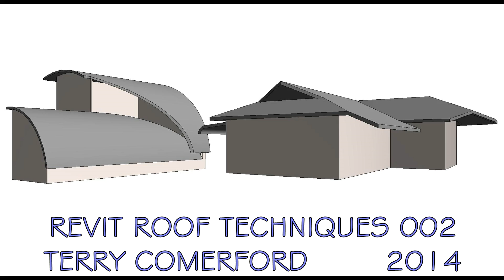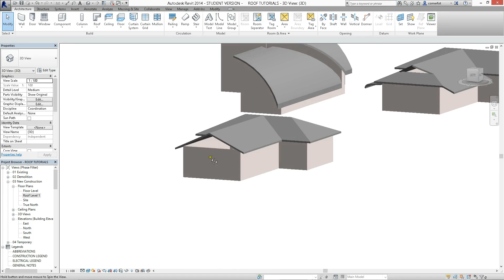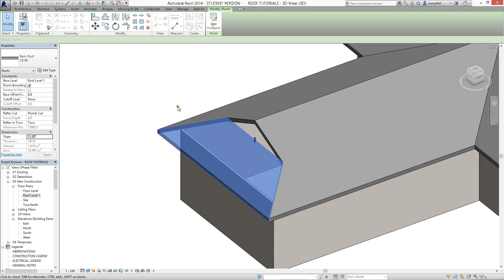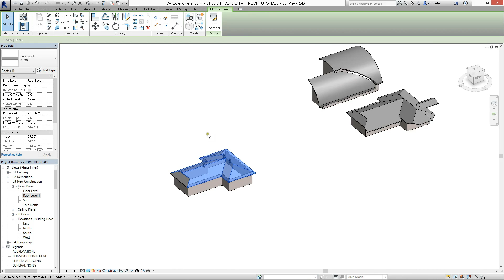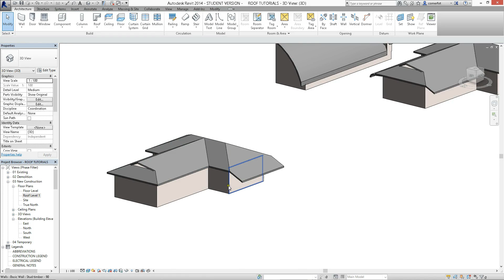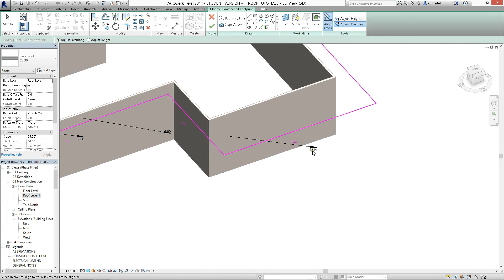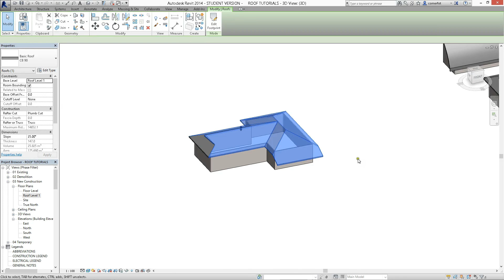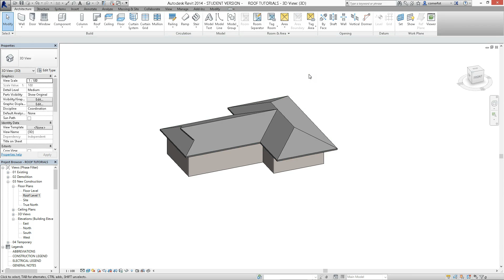REVIT ROOF 002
REVIT ROOF TECHNIQUES